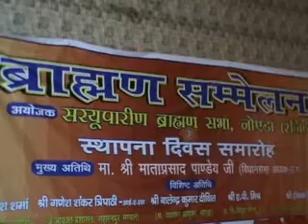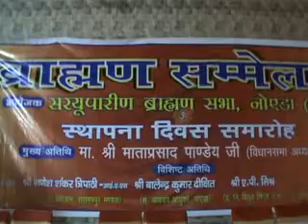Noida brahmin sabha opposes reservation says SURESH TIWARI SOCIAL WORKER.